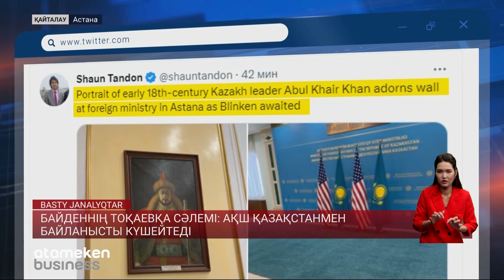Байденнің Тоқаевқа сәлемі: АҚШ Қазақстанмен байланысты күшейтеді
Қазақстанға сапары жайлы өткен аптадан бері белгілі болған АҚШ-тың мемлекеттік хатшысы, ақыры, Астанаға жетті. Табаны қазақ жеріне тие салысымен, Энтони Блинкен Тоқаевқа Байденнің сәлемдемесін айтып үлгерді. Ақ үй басшысы: «Ресми Вашингтонның Ақордамен байланысты тереңдетуге мүдделі екенін жеткіз»,- депті. Блинкен мырза, сондай-ақ, Орталық Азияның сыртқы істер министрлерімен кездесті. Дипломаттармен түйткілді дүниелерді талқылаған көрінеді. Нақты қандай? Оны форумда жүрген әріптесім Арай Сүгірбайдан сұрап білейік